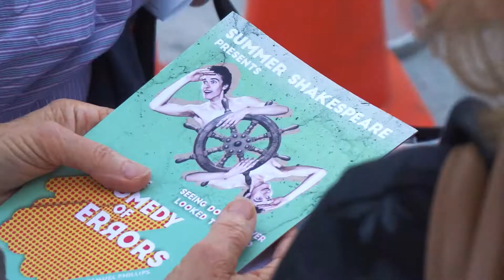Summer Shakespeare, Courtenay Central